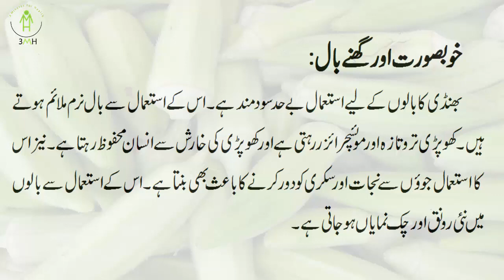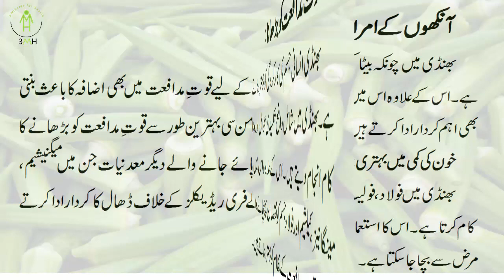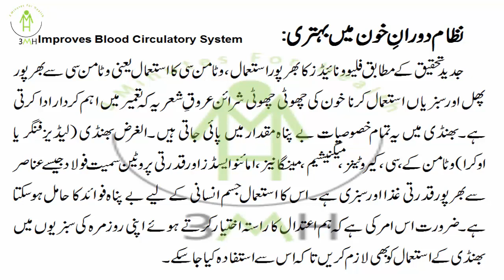bhendi episoad no 3